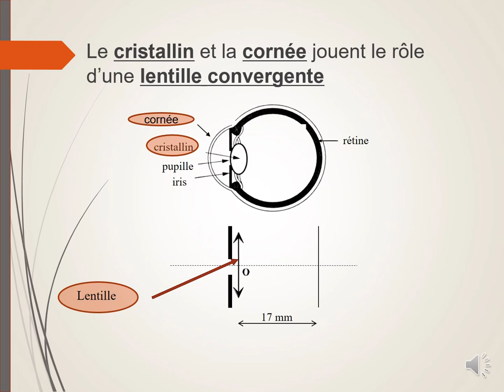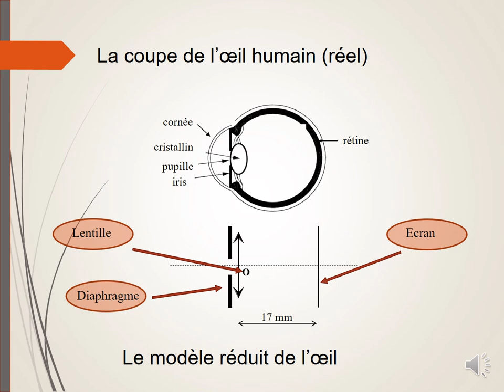Modèle de l'oeil réduit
Description de l'oeil réduit. Correspondances entre l'oeil réel et l'oeil réduit du physicien.